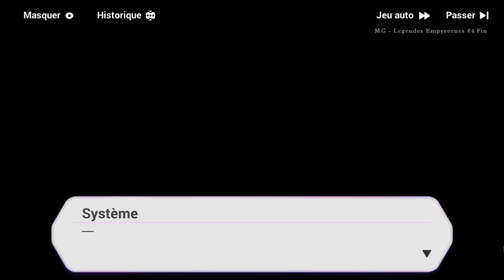Honkai Impact 3rd - Événements ꒰Légendes Empyréennes ꒱ #4 Fin